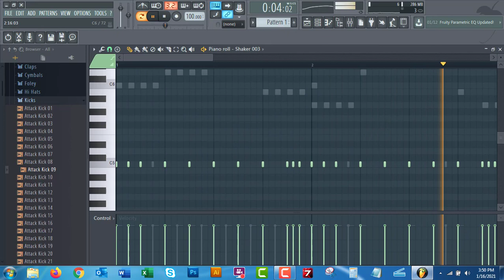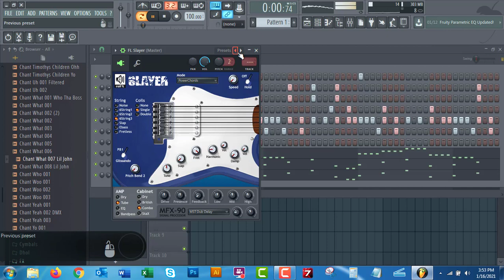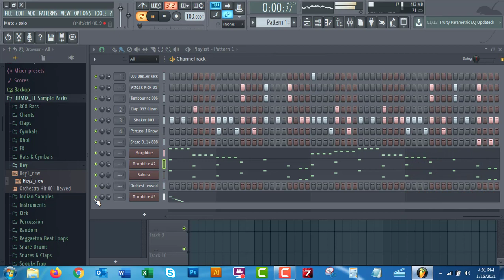How to make copyright free music | FL Studio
COPYRIGHT FREE MUSIC! DOWNLOAD BANGLA BACKGROUND MUSIC!

Feel free to download the music tracks and use them on your next project. Don't forget to give credit to @BDMiX MUSiC.
                                                        ▶︎▶︎▶︎LICENSE◀︎◀︎◀︎
To use this copyright-free background music in your videos, you MUST credit our YouTube Channel BDMiXMUSiC in your video description or end credits! (Copy & Paste the links below)